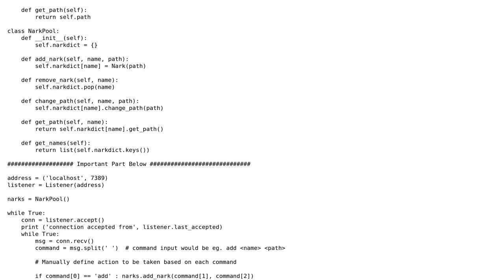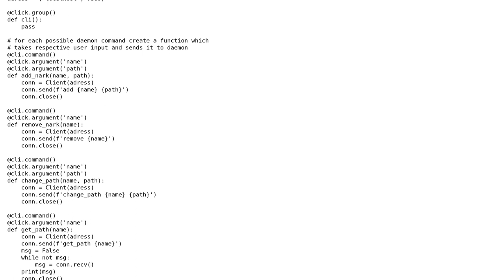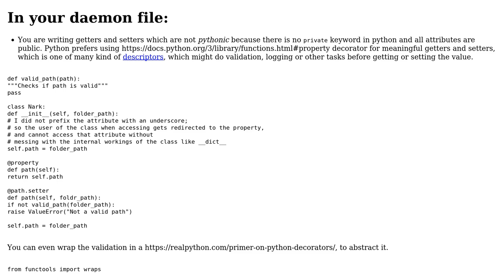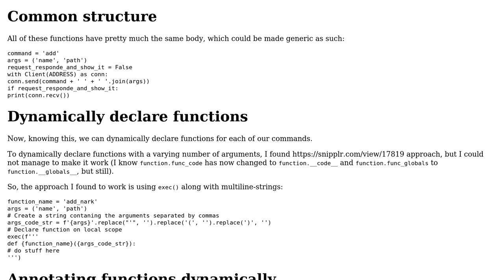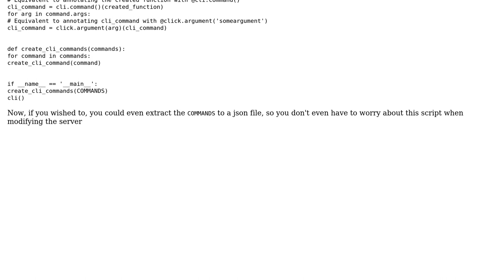CLI-Client for interacting with daemon (2 Solutions!!)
CLI-Client for interacting with daemon

With thanks & praise to God, and with thanks to the many people who have made this project possible! | Content (except music & images) licensed under CC BY-SA | Music | Images & others | With thanks to user sev user RacketeerHaskeller user Miguel Alorda and the Stack Exchange Network Trademarks are property of their respective owners. You are responsible for your own actions.